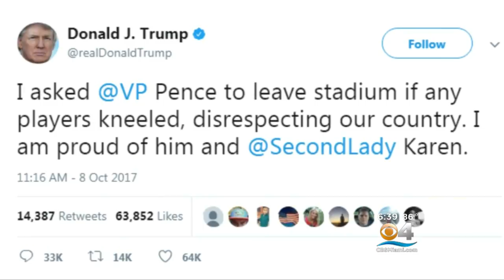VP Pence Leaves NFL Game After Players Protest During National Anthem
The muddying of sports and politics got a little deeper Sunday after Vice President Mike Pence left the 49ers-Colts game early after about a dozen San Francisco players took a knee during the national anthem.